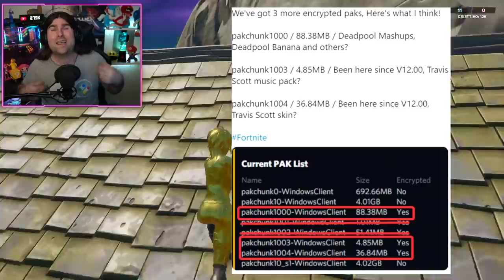*NUOVO* NUOVA SKIN INCREDIBILE! + FASE 2 AGENZIA ED EVENTO SEASON 2! (FORTNITE NEWS)